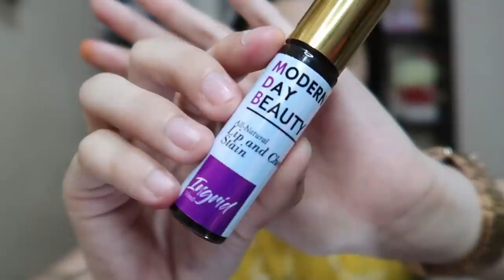My Favorite LIPTINTS! + (GIVE AWAY! 😍🎉) | Camille Romero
ALWAYS CLICK 'HD' PARA SUPER LINAW MAMI HAHAHA!

MECHANICS FOR 8pcs MDB LIPTINT GIVE AWAY!
Step 1. Follow @moderndaybeautyph & @kamilleromero on Instagram
Step 3. Comment your IG account and what is your favorite shade.
Step 4. Screenshot my Youtube Channel and put it on your IG story + MDBGiveAway.

1 Lucky Winner will be pick via Random picker and I'll announce it on Feb 13. Para kahit wala kayong jowa may marereceive kayong regalo sa Valentines Day. CHAROT hahahahahahaha! Good luck loveeeeeeees!

kamilleromeroII

kamilleromero

FACEBOOK & FB PAGE: Camille Geronimo Romero

Editor: Wondershare Filmora 9
Camera: Canon G7x Mark ii
Phonto: For my thumbnails

           Ikson - Think U Know (Vlog no Copyright)

                                     Vlog no copyright
                                     Ikson